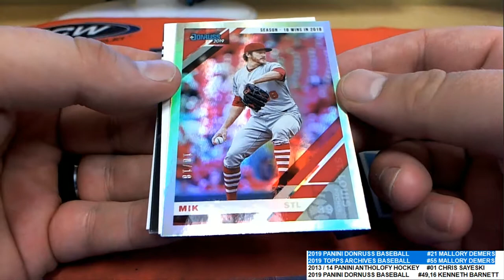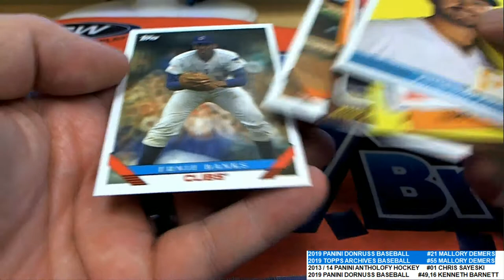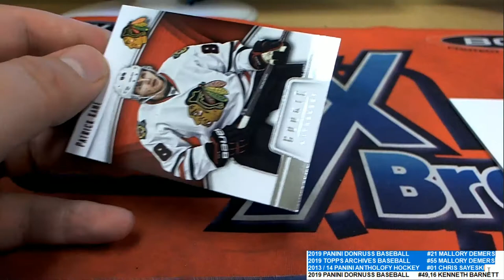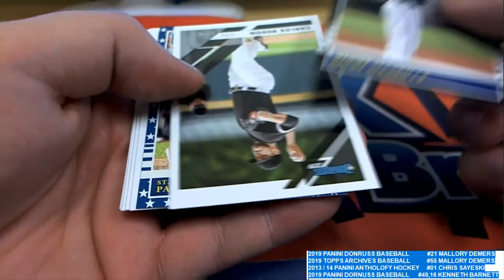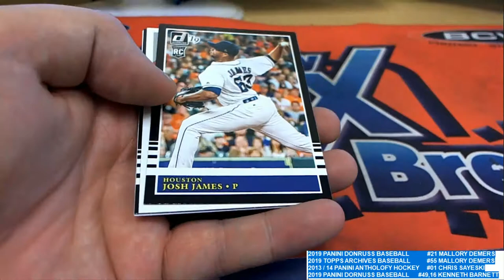PACK RIPS FOR Ken B, Mallory D, Chris S